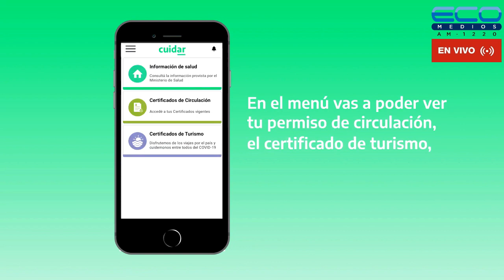LA BISAGRA con Mario Nacinovich 4-5-2023